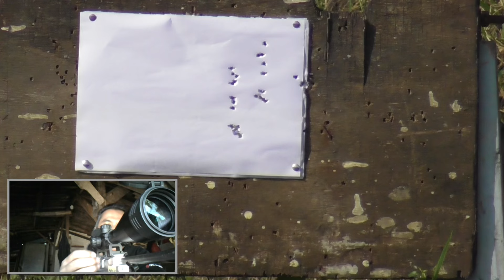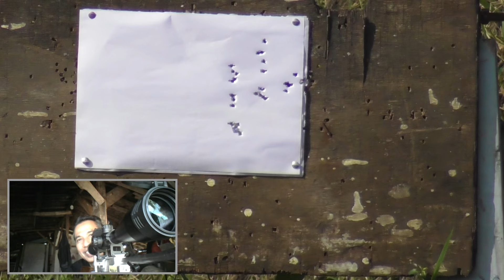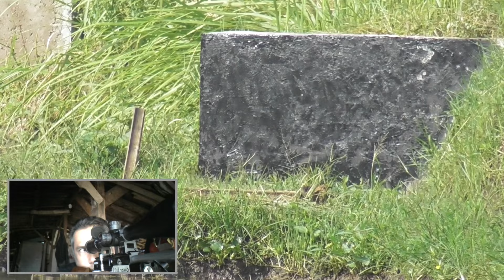Tes empat unit hummer x dengan spek yang berbeda beda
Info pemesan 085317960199